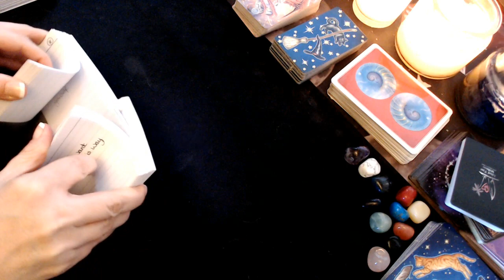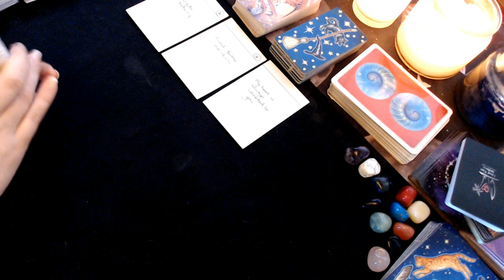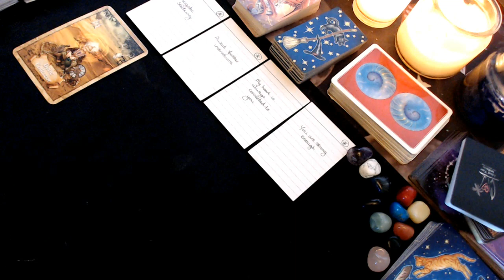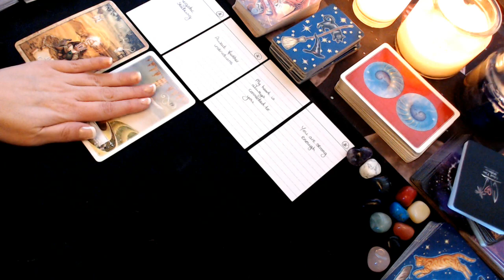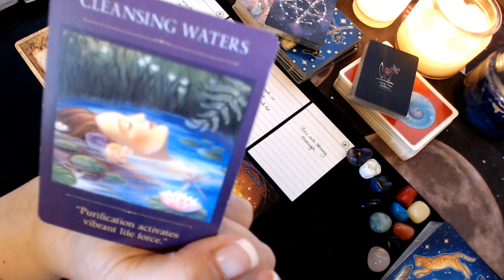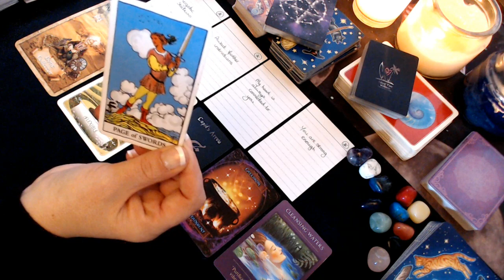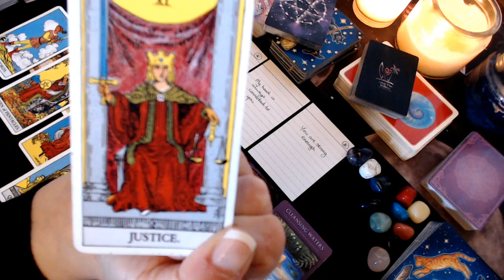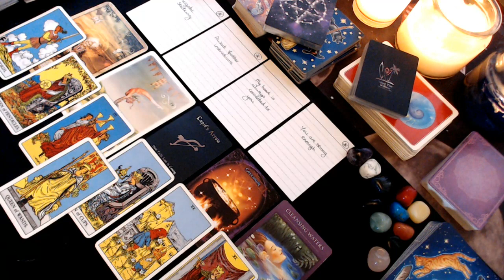Connections in Separation: * Intuitively Holding Back * Soulmate, Twin Flame (March 21st - 27th)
Connections in Separation: Messages from your Soulmate, Twin Flame

This is a reading for soul connections / twin flame connections / past life connections that are in separation or are experiencing a challenge of some kind.

Today I will be using a deck I created, messages from your soul mate.

These readings are timeless, so regardless of the date of upload, if you have been guided to this reading today, chances are that there is something here for you.

These are general messages, some may resonate with you, all of them or none of them. If they do not resonate with you today, don't worry, this just means someone one else needed a message today and there may be something for you in next weeks soul mate reading.

Other Decks Used:
Moonology Oracle
Sacred Traveller Oracle
Rider-Waite-Smith (Traditional Tarot)
Every Day Tarot
Sun & Moon Tarot
Every Day Witches Oracle
Lenormand
Spirit Science Patch Tarot